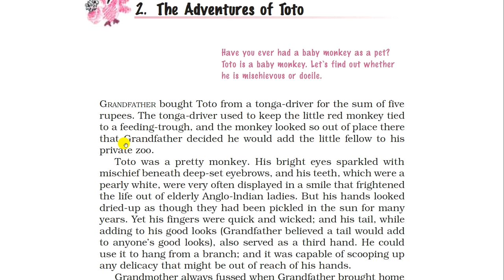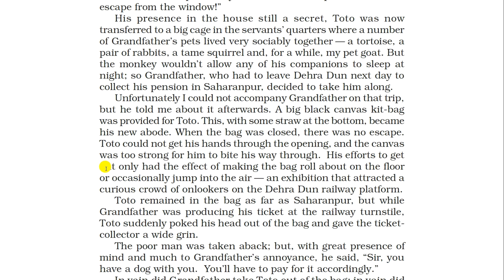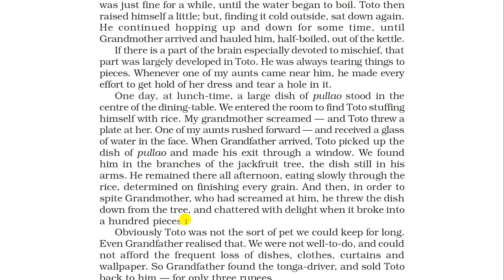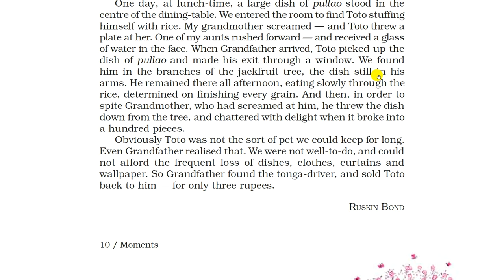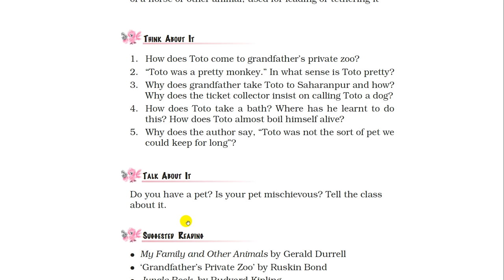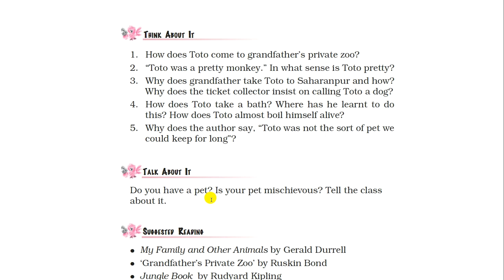The Adventures of Toto | Moments NCERT for Class 9 ( Supplementary Reader) | New Syllabus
In this video we will thoroughly explain the chapter The Adventures of Toto of the class 9 NCERT Moments Supplementary Reader as per the new syllabus of CBSE.